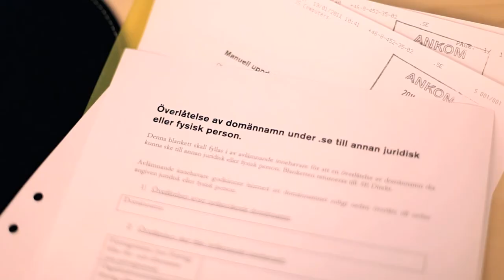Varför har .SE en egen registrar?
.SE Direkts chef, Anette Hall, berättar om .SE Direkt och om varför .SE har en egen registrar som säljer .se-domäner